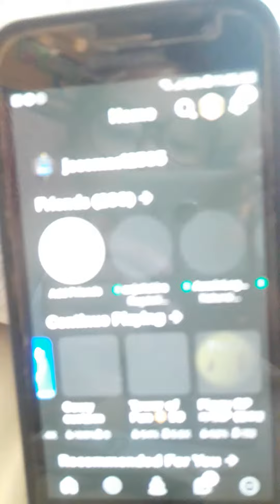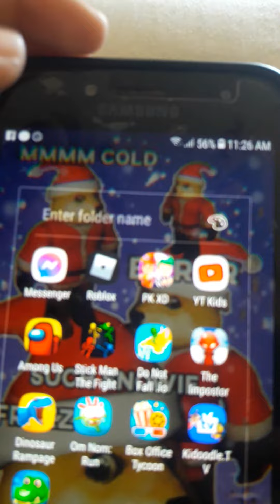Get 30 subs pleeeees